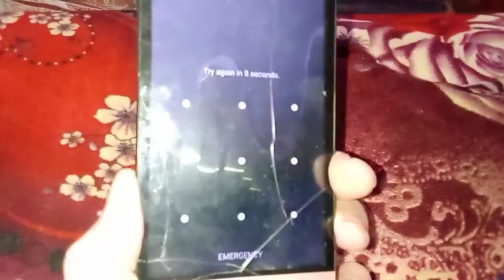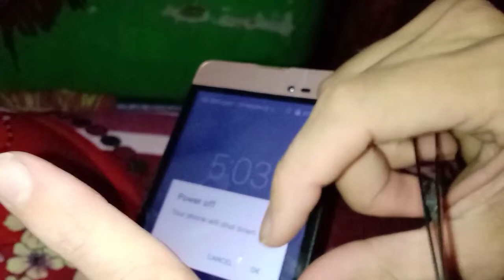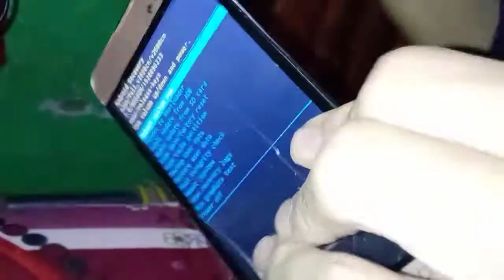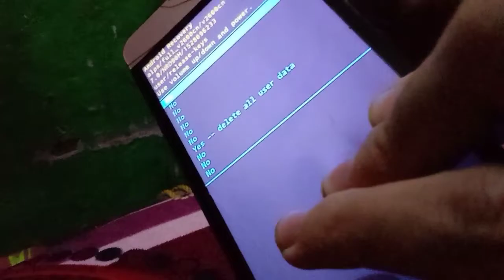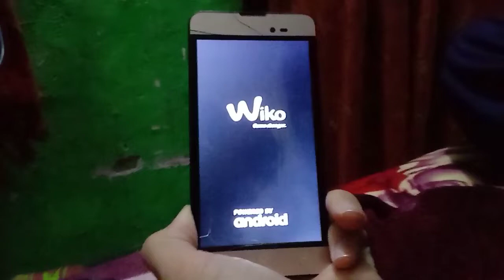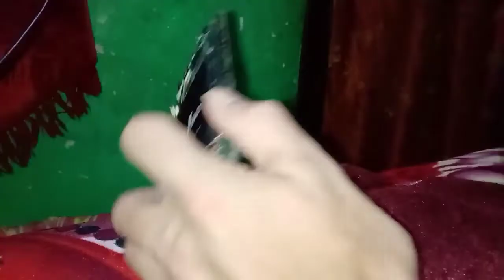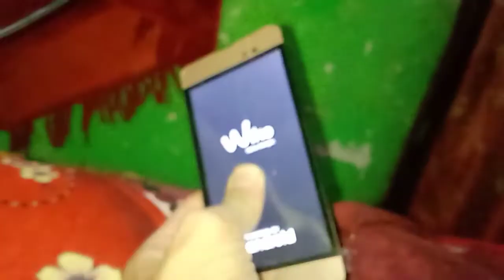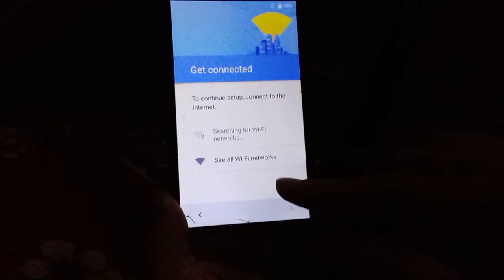Q Mobile i6 Metal Volume Key Not Working And Factory Reset_HD